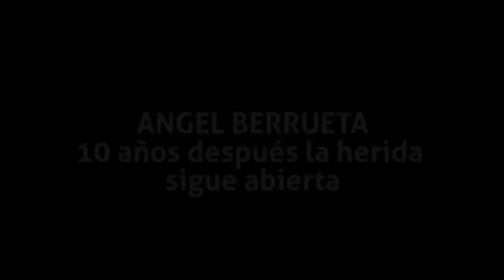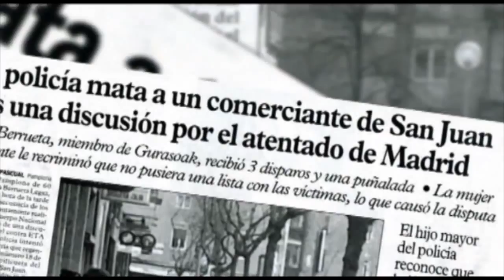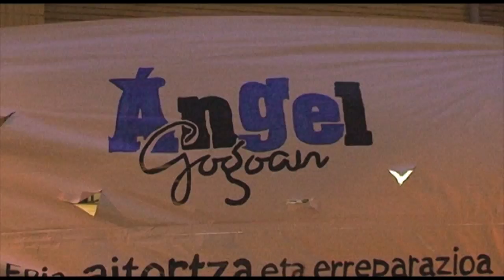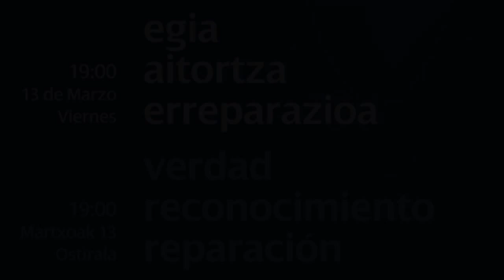Angel Berrueta gogoan 11. urtemuga spot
Angel Gogoan herri ekimenak antolaturik, datorren martxoaren 13an arratsaldeko 19etan omenaldia egingo dio Angel Berruetari Martin Azpilikueta kalean.